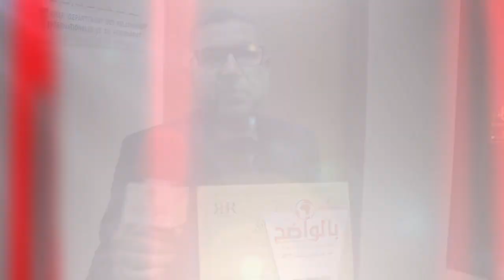بالواضح تكرم النجوم | تصريح المهندس عبد الصمد هيشر